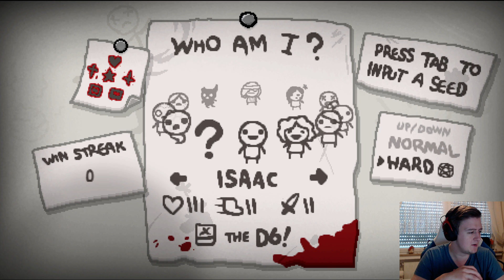Let's Play The Binding of Isaac Rebirth #151.1 Best SEED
■ HyperX Cloud II Rot
■ HyperX Cloud II Gun-Metal

The Binding of Isaac: Rebirth (oftmals nur Rebirth genannt) ist ein Remake des Original Flash-Spieles The Binding of Isaac. Entwickelt wird das Spiel von Nicalis - und Edmund McMillen